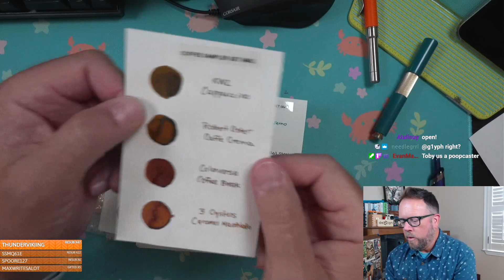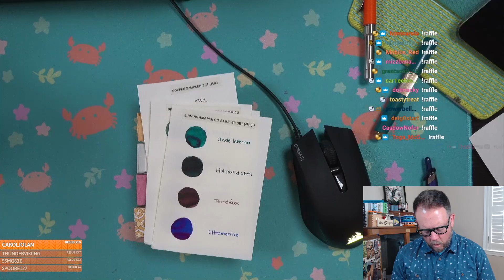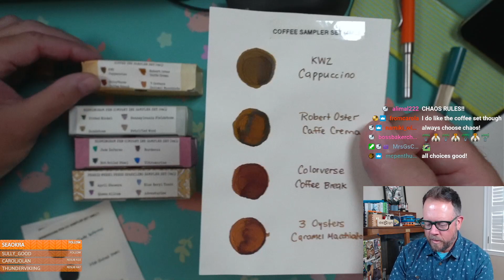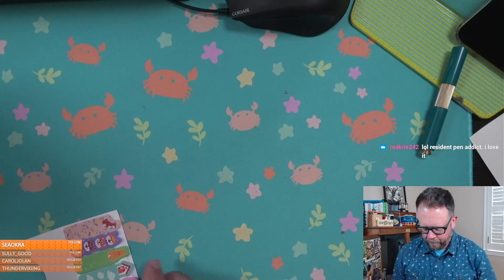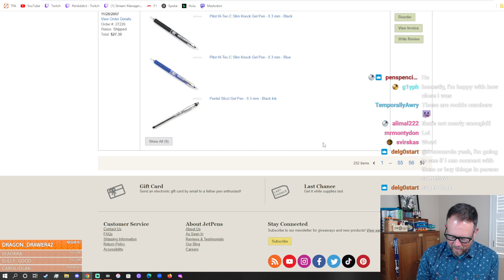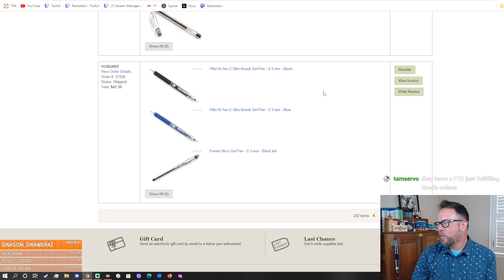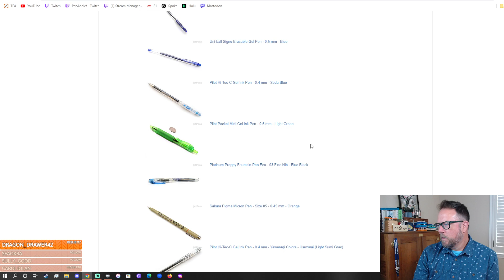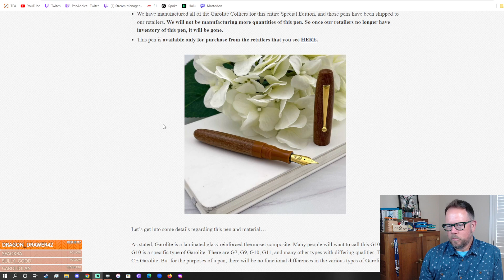Happy Mechanical Pencil Day!